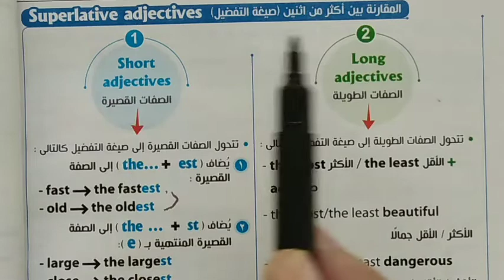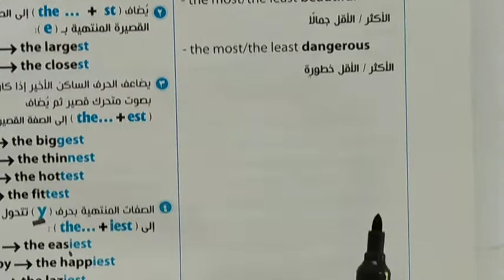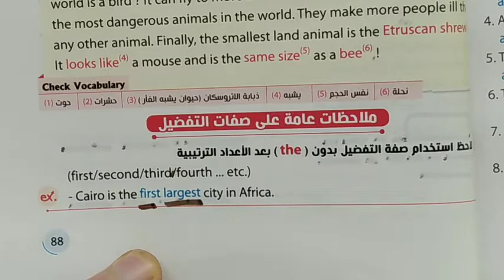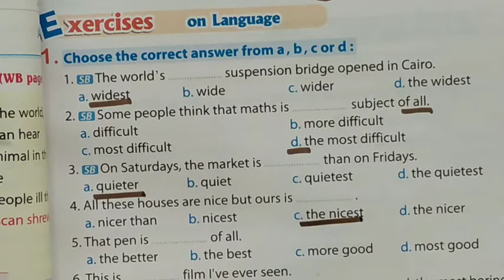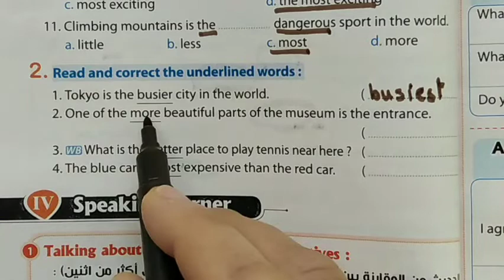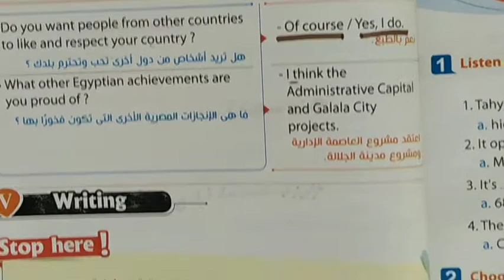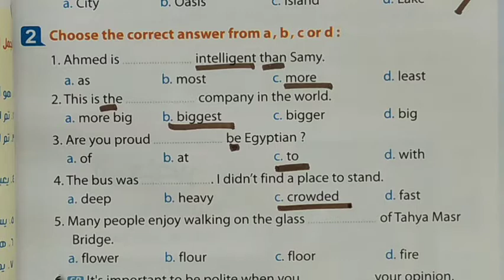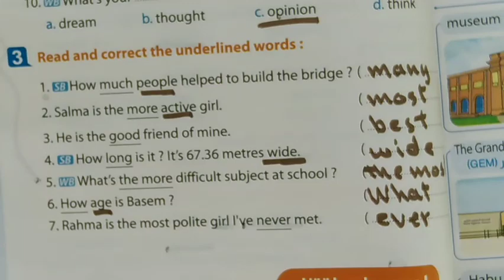انجليزى اولى اعدادى وحدة 8 درس 3&4 جزء ثانى english for prep 1 unit 8 lessons 3&4 part 2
انجليزى اولى اعدادى وحدة 8 درس 3&4 جزء ثانى
english for prep 1 unit 8 lessons 3&4 part 2
اسهل وابسط شرح للجزء الثانى من الدريسن 3&4 من الوحدة الثامنة لسنة اولى اعدادى فى اللغة الانجليزية يتبعها حل الاسئلة والتدريبات الهامة للتطبيق
english a2z
ترم ثانى